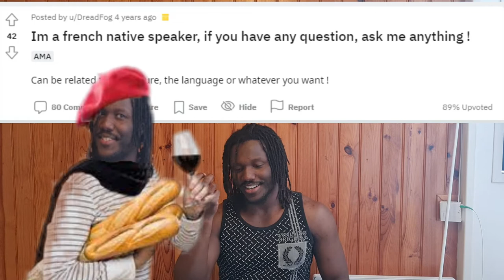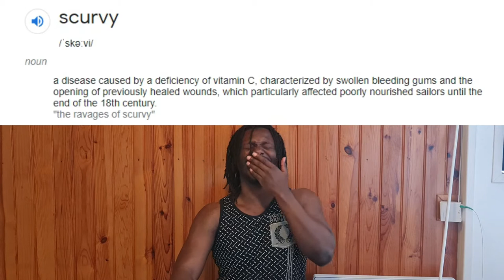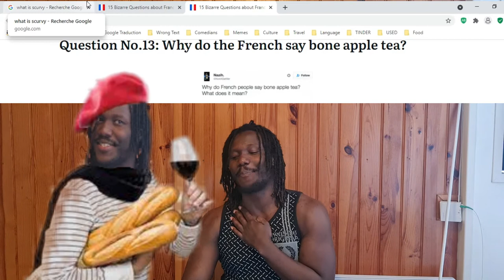Questions People Google Search About The French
What would you like to know about French people? This week we're looking at questions that people ask about French people on Google.

Would you guys like a part 2?